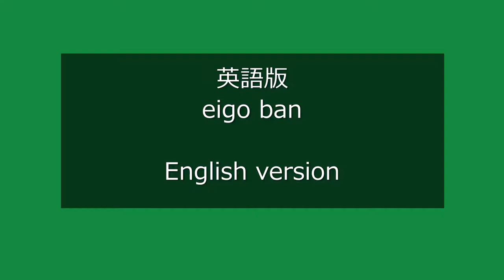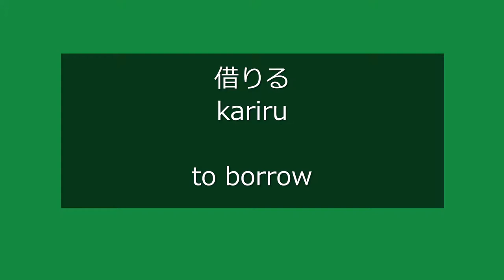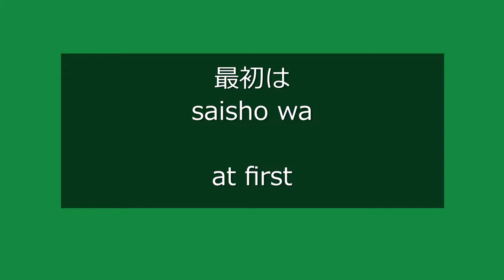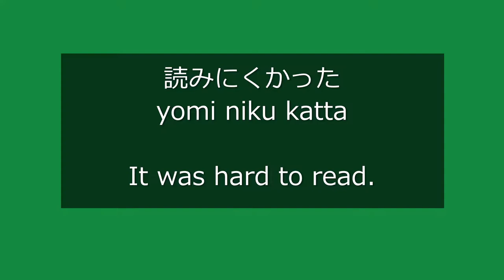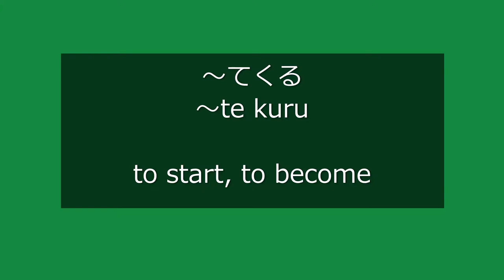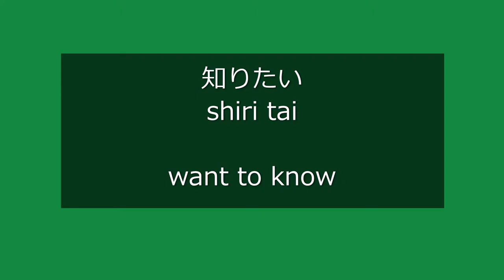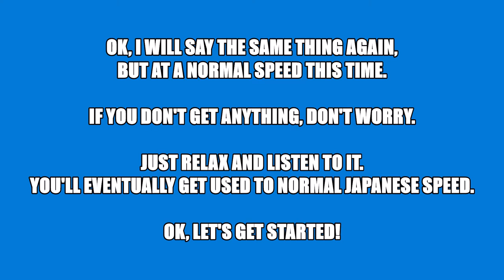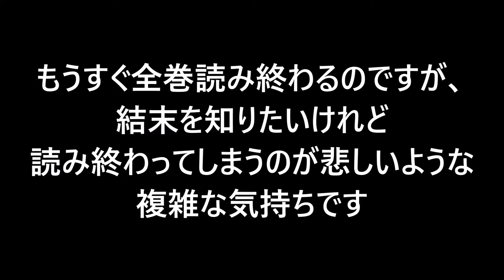Cat's SLOW Japanese Podcast ＃6 Manga【Normal speed at the end】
Japanese podcast for beginners with transcript & subtitles【Japanese Listening Practice】
Slow Japanese podcast with vocabulary list. (EN, ES and JP subtitles are available)
There is also a normal speed version at the end, so all levels are welcome.